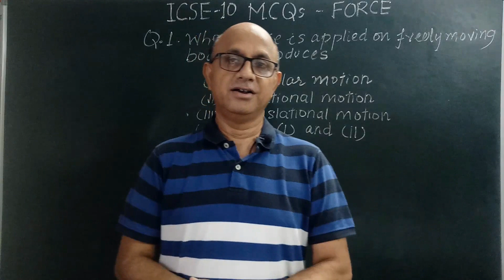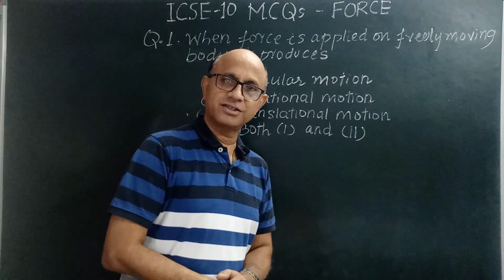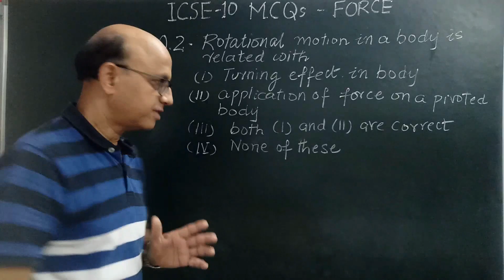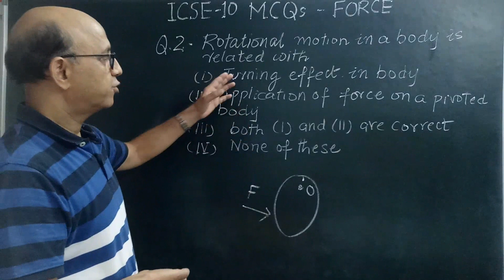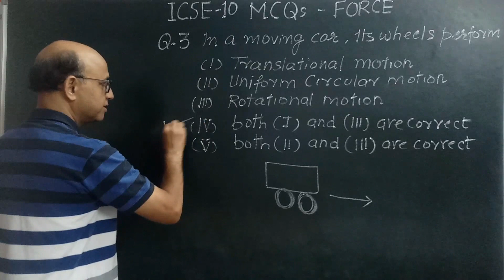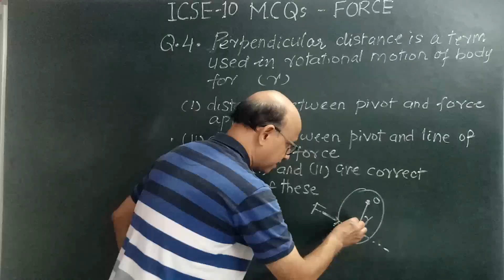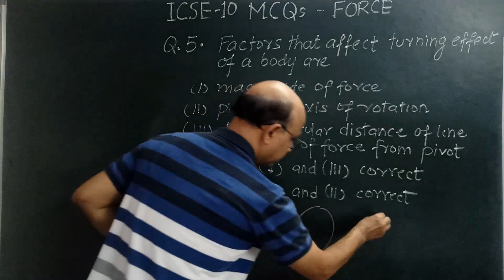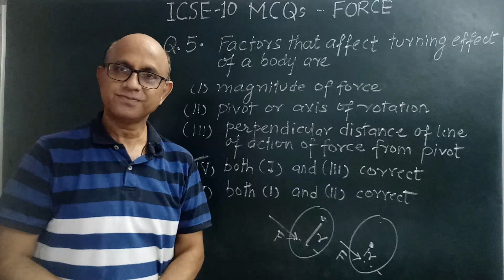Physics icse 10 multiple choice questions..MCQs ..Objective Question Bank for board exams..PART-1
Students this video contains discussion for multiple choice questions from PHYSICS chapter -1..FORCE…for your first semester board examinations